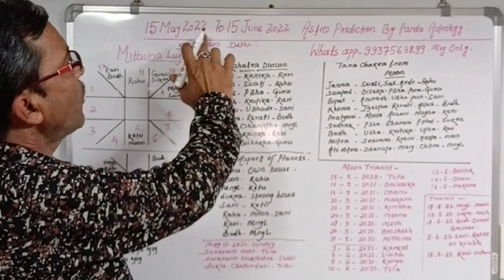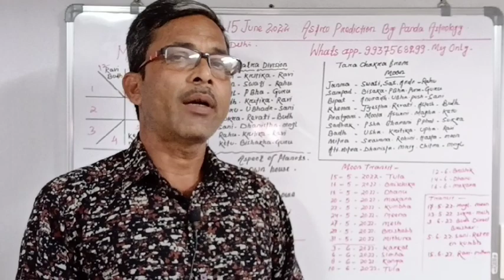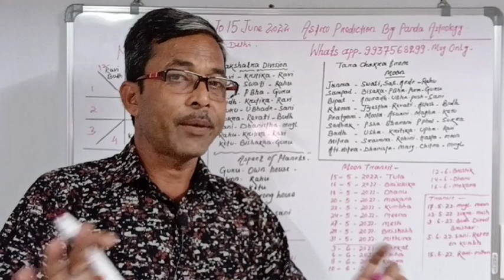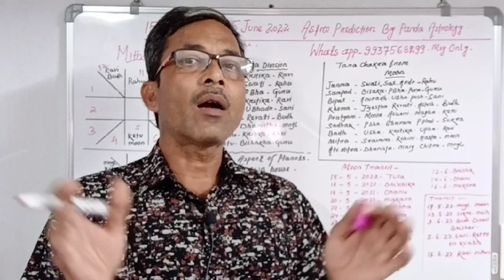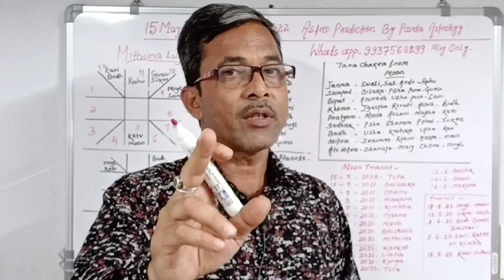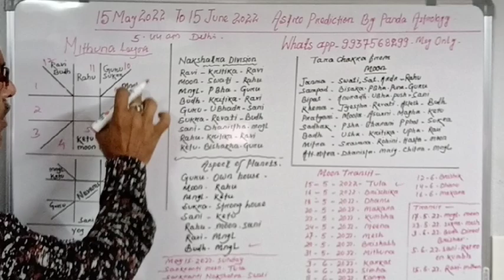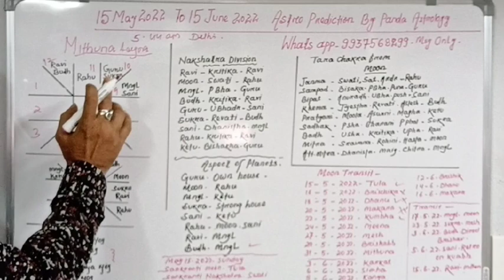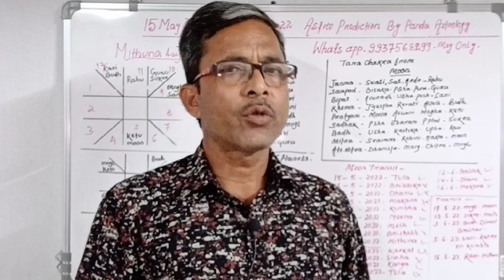15 MAY TO 15 JUNE 2022, MITHUNA LAGNA GEMINI ASCENDANT ,, BY PANDA ASTROLOGY..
15 MAY TO 15 JUNE 2022, MITHUNA LAGNA GEMINI ASCENDANT ,, BY PANDA ASTROLOGY.. Whats App No ,, Only Masg Plese.This Is For Lagna ,, Ascendant Base Analysis.